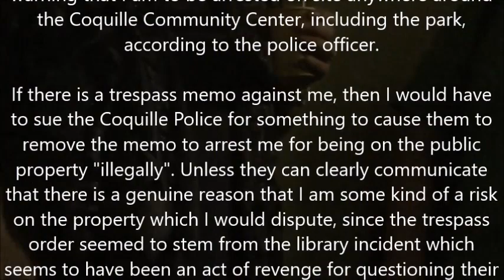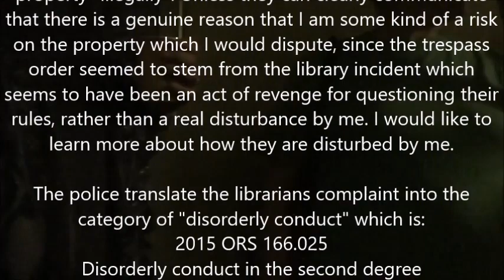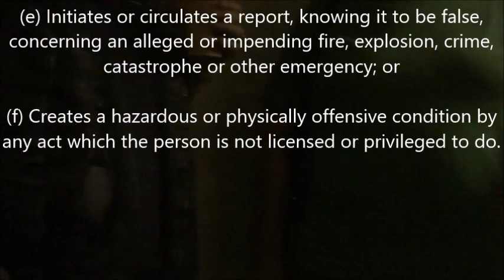Librarians are not responsible for my Trespass Order from Library; Coquille, Oregon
This librarian director said that the permanent trespass order was out of her hands at this point. The City Council said that the trespass is a legal issue (not their problem)

The Coquille Law Enforcement said that they have a file of me in their Dispatch Center that will tell all other Coquille officers that I have a trespass order. So, essentially, I would have to first do a Public Records request for the Coos County Dispatch Center "dossier" or "memo" for "Travis Heinze". I would have to make sure that they have a written warning that I am to be arrested on site anywhere around the Coquille Community Center, including the park, according

If there is a trespass memo against me, then I would have to sue the Coquille Police for something to cause them to remove the memo to arrest me for being on the public property "illegally". Unless they can clearly communicate that there is a genuine reason that I am some kind of a risk on the property which I would dispute, since the trespass order seemed to stem from this incident which seems to have been an act of revenge for questioning their rules, rather than a real disturbance by me. I would like to learn more about how they are disturbed by me.

The police translate the librarians complaint into the category of "disorderly conduct" which is

00:15 "I don't think that's my purview."